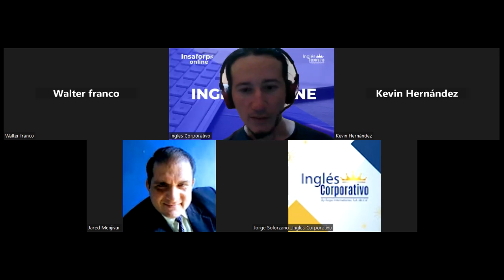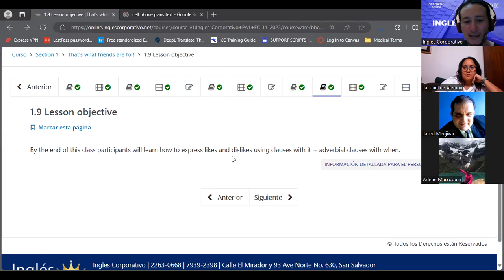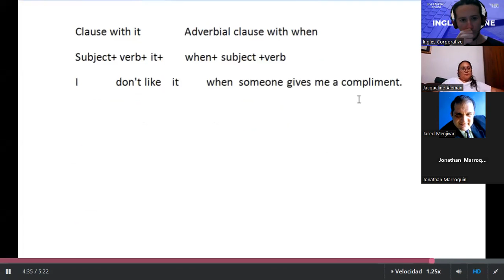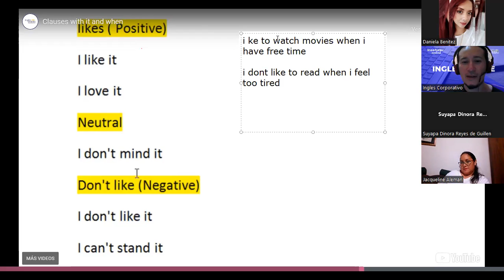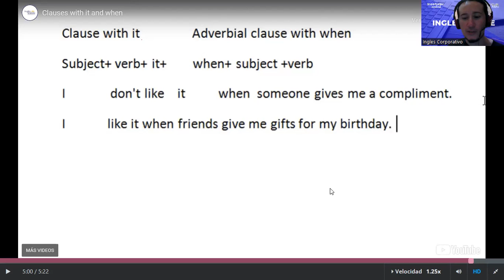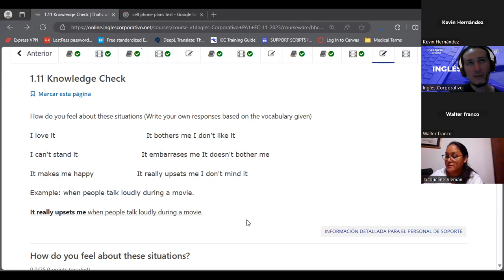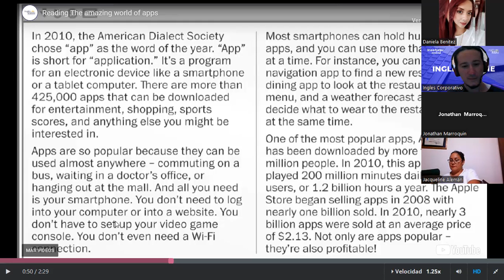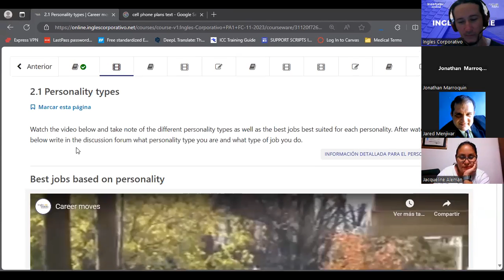SESION 03-1/11/2023-PA1-01-8-9-PM-11-2023-GUIDOS-CLAUSES WITH IT AND WHEN